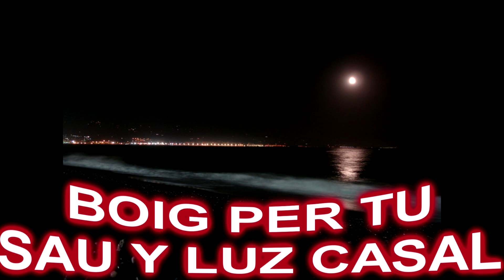BOIG PER TU...SAU Y LUZ CASAL